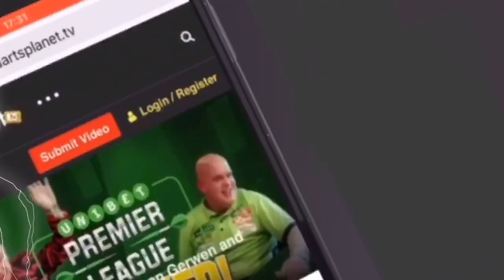BIG NAME PLAYERS IN DANGER OF LOSING THEIR TOUR CARDS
We take a look ahead at five big-name players that could potentially lose their tour cards in January and find themselves back at Q school.

Mark Webster
Alan Norris
Robert Thornton
Benito van de Pas
Corey Cadby